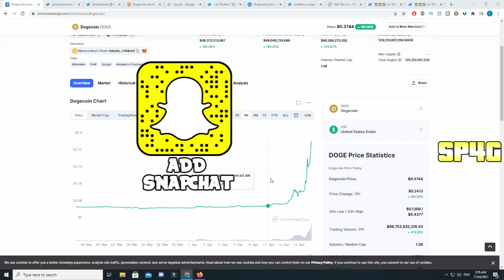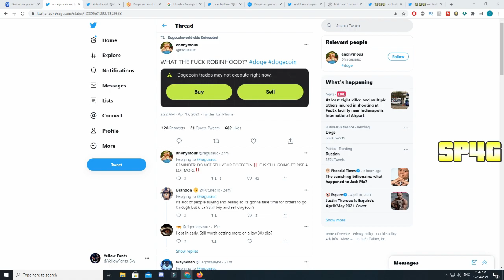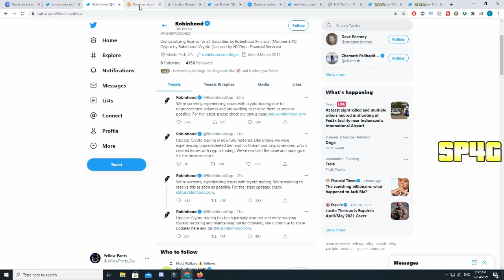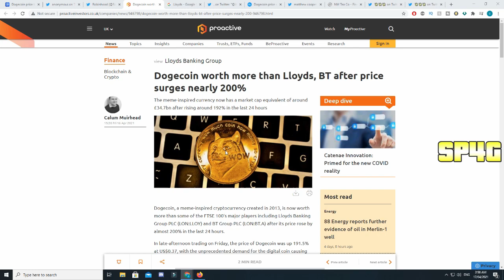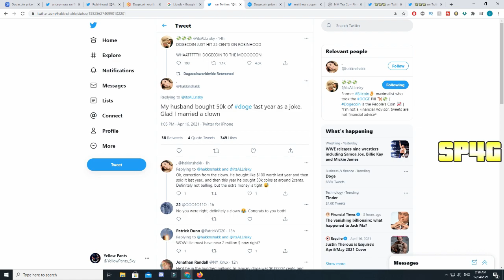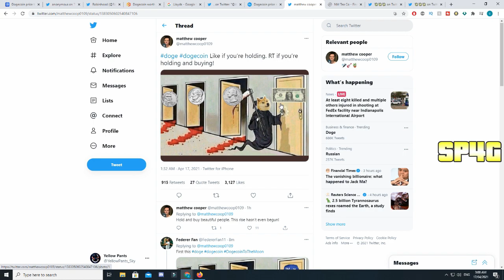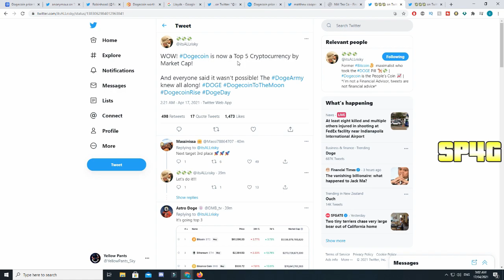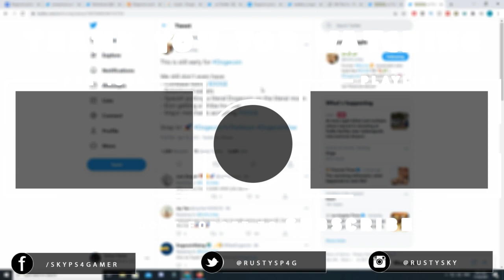FAST* DOGECOIN IS GETTING READY TO EXPLODE! (BUY NOW OR REGRET?) Elon Musk, COINBASE & ROBINHOOD!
In This Video This *NEW UPDATE* DOGECOIN IS ABOUT TO GO MAINSTREAM! (GOOD NEWS!) Elon Musk DOGE, TESLA ATM, NEW DRINK! WHY YOU SHOULD BUY DOGECOIN TODAY?? GOOD NEWS! Elon Musk & SEC Pushing, Trend Bullish!

Second Channel:  @Musty Sky